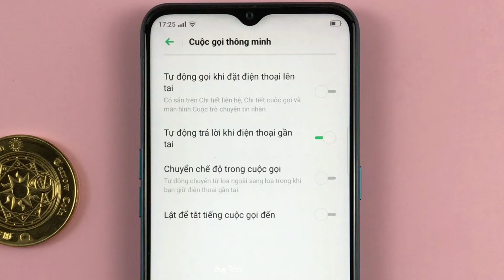Cách tự động trả lời cuộc gọi khi đặt điện thoại gần tai trên OPPO A31 Android 9